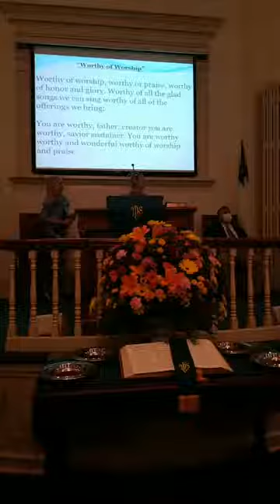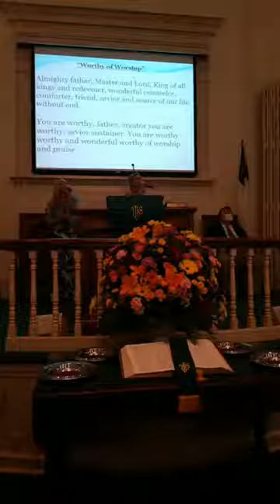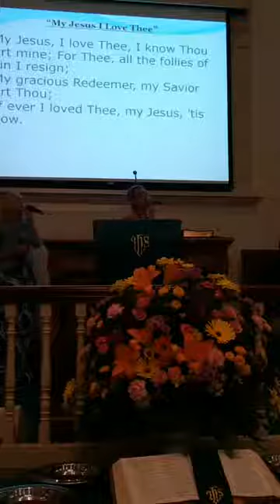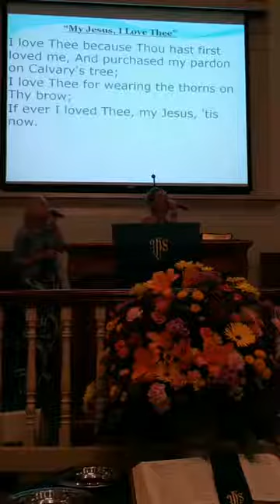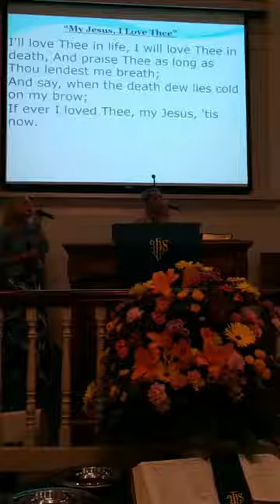Worship 08162020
Your-Facebook-Video-fbdown.net (2).mp4